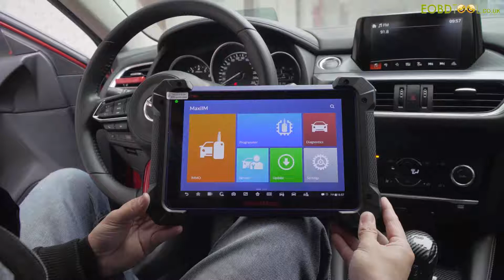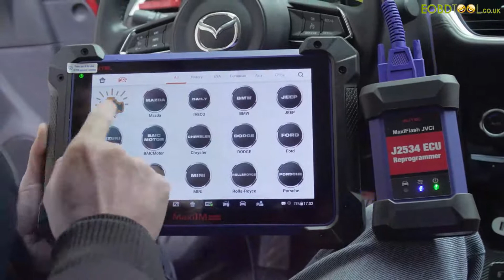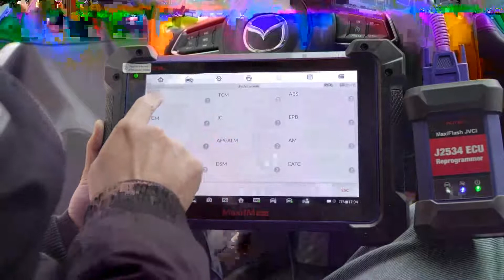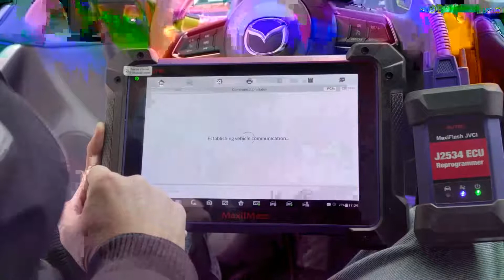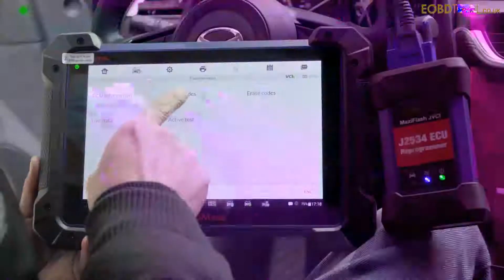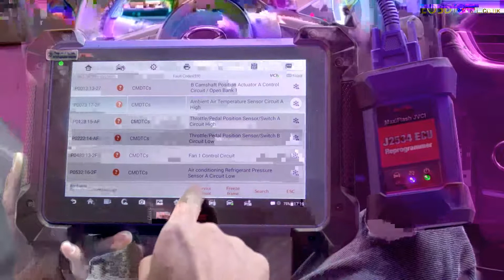Autel IM608 Read Mazda data stream function display with J2534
This video shows how Autel IM608 and J2534 work together and demonstration reading important data from Mazda